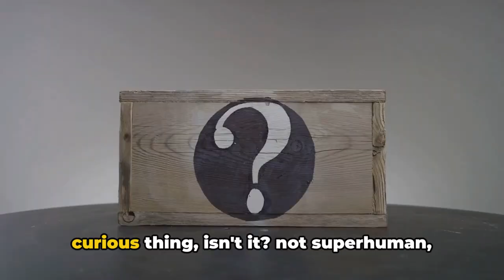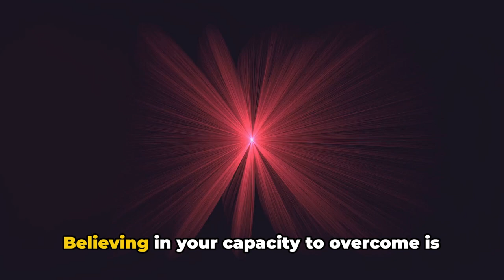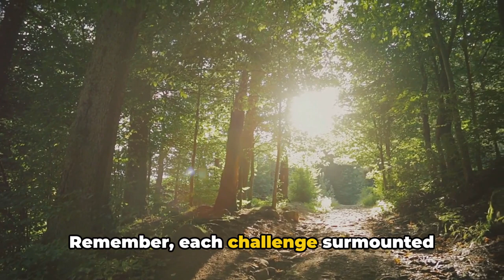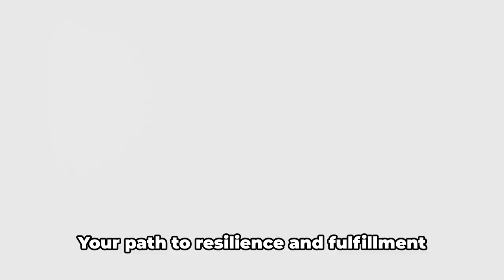Unlock Your Hidden Power: Overcome ANY Challenge!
Unlock your hidden power within the first moments of this transformative journey and prepare to overcome ANY challenge that life throws your way! Ever pondered how some individuals conquer adversity with seemingly mystical ease? They aren't superhuman; they've simply unlocked the secrets to their own transformative power—a power that you possess as well!

In today's video, we delve into the sacred art of tapping into your spiritual awakening. How do you face life's labyrinth with unwavering courage and resilience? Can you truly transform every obstacle into a stepping stone towards your destiny? We reveal the three pivotal steps to not just surviving, but thriving through life's trials.

Firstly, we explore the act of recognition—seeing your challenges as opportunities for growth and learning. Could acknowledging your struggle be the key to unlocking your potential? Then, we guide you through building your mental fortress of resilience with mantras and meditation rituals. Are you ready to rewire your brain with the positivity that can withstand life's storms?

Lastly, we encourage you to embrace the journey, understanding that each challenge is a crucial piece of the grand puzzle that is your life's purpose. Will you join us in confronting these trials with the belief that each one brings you closer to your destiny?

Your transformative power awaits—unlock it now and watch your life ascend to heights you never imagined possible!

CHAPTERS:
0:00 - Overcoming Obstacles, Life Challenges
0:26 - Recognising Obstacles, Identifying Hurdles
1:19 - Building Resilience, Daily Rituals
2:17 - Embracing Life's Journey, Personal Growth
3:15 - Path to Resilience, Achieving Fulfilment